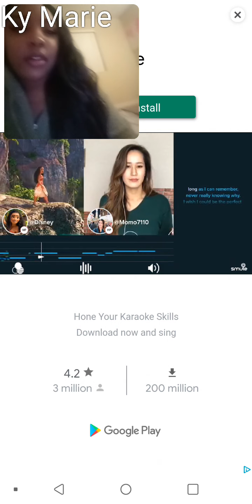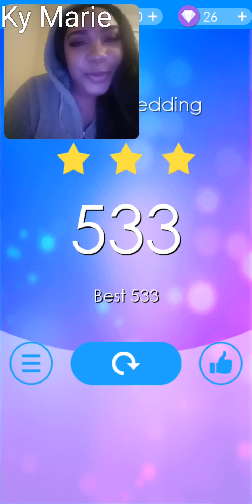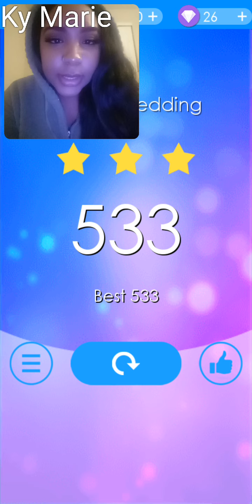Magic Tiles 3 - Dream Wedding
Google Play
Magic Tiles 3
App installed